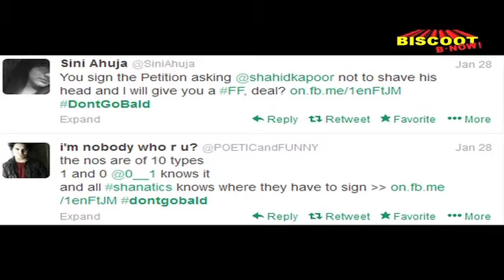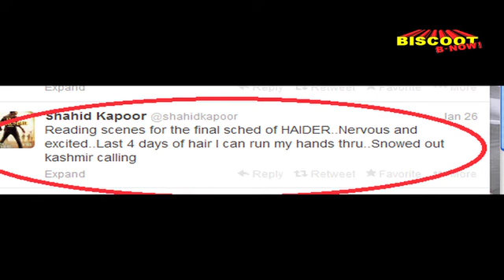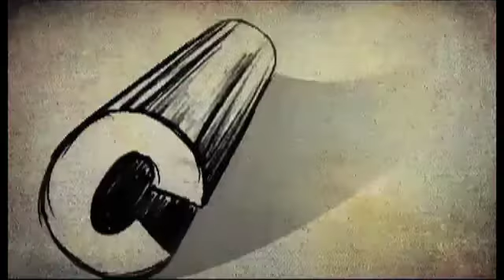Shahid faces protest!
The actors huge fan following on twitter, have openly protested against him on his decision to go bald in Haider.